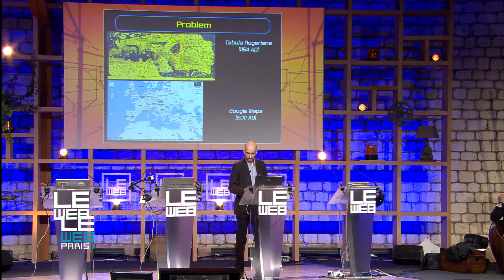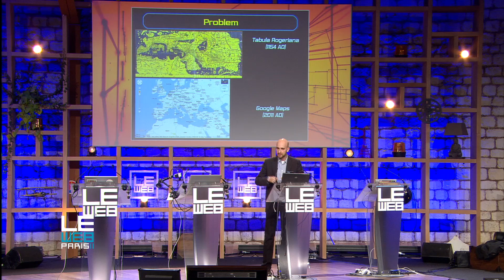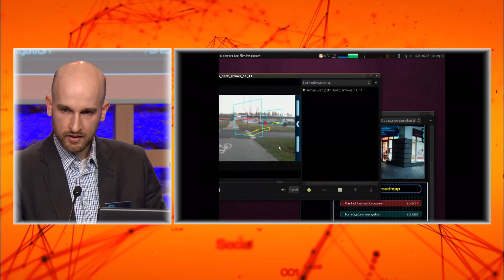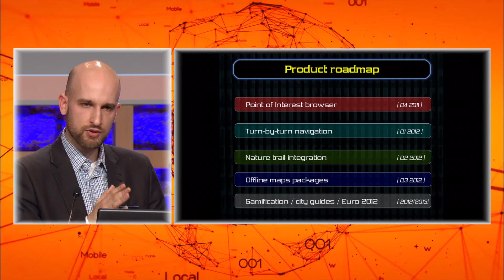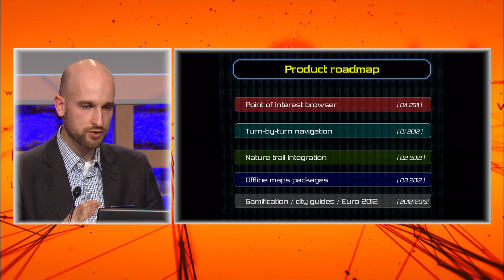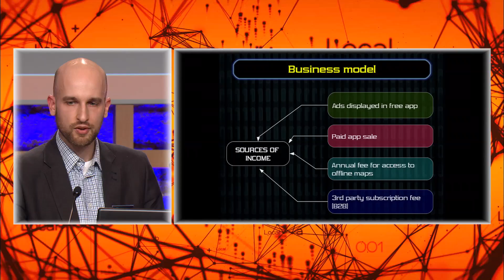LeWeb 2011 ARNav, Startup Competition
Use virtual reality to guide you in a new city or your own rather than a flat map
JUDGES : Carlos Domingo, Director, Product Development & Innovation, Telefonica Digital
David Hornik, General Partner, August Capital
Amit Shafrir, President, Badoo
Gary Shainberg, Chief Digital & Innovation Officer, WISeKey